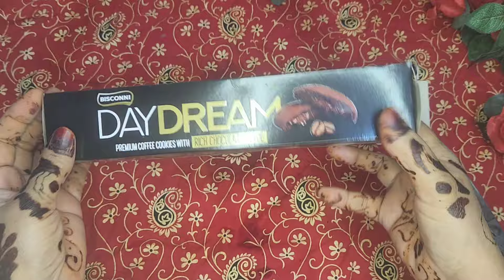Smartly Save Ur Money & Time with 3 Thing | How to Kitchen Clean & Organized | Cleaning tips & Hacks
Smartly Save Ur Money & Time with
3 Thing How to Kitchen Clean &
Organized |Cleaning tips &Hacks

Your Searching:-

agar batteyo Kay liye organiser banai
plastics ke Bottle sy glass banai
Bottle kay ajoby

We really hope you enjoy our video. Please tell us what do you think about them..

Hello Assalam-O-Allikum 👋

My dear Brother Sisters: I am House wife But I am give you New stylish Lovely Vlogs With My Home Tips And Tricks kitchen hacks Home Hacks In Short Vlogs

INSHAALLAH I Am working on My Channel Short Vlogs Everyday and I Need Your Support..

🙋‍♀️ Our Some other features:

Vlogs
Home tips
Home tricks
Home Hacks
Kitchentips
Short Vlogs
New Vlogs
Home Routine
Home Recipes
Home Disain
Kitchenhacks
Homemadetips
Organizationhacks
Cookinghacks
TipsandTricks